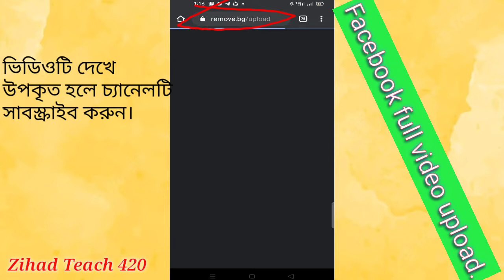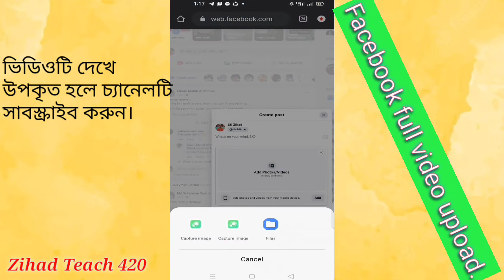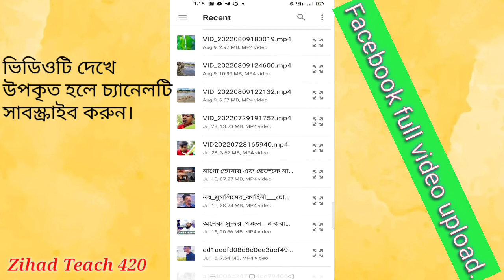Facebook full video upload 2022/Zihad Teach 420/ফেসবুকে ফুল ভিডিও আপলোড